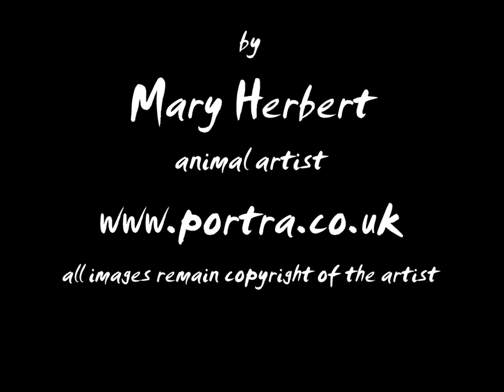Speed painting - Shire horses in pastel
A time lapse film of my painting 'Workmates', of English Shire horses in harness. I made it using Caran d'Ache pastel cubes and pastel pencils on Clairefontaine Pastelmat paper, with the background and some initial underpainting done with PanPastels.  The painting is about 11x14".  I hope you enjoy watching... To answer the FAQs that I usually get:  I'm a British artist called Mary Herbert. This painting took about 12-15 hours work in total.  I took my own photos of the horses to use as references.  I don't use water or any fluids.    The stick you can see some of the time is a Mahl stick, as used by signwriters.  It's just to lean my hand on without smudging the work.   I do sell my work, teach,  and take portrait commissions (it's my living, so please don't ask for freebies!), more about that on my website linked in my profile for anyone interested.  I make these videos from time to time because people seem to enjoy watching the process.  Hope you do too... happy viewing!